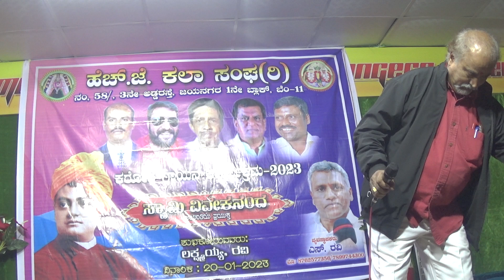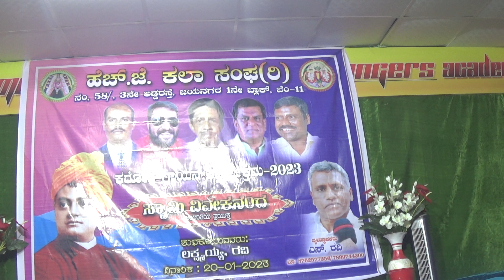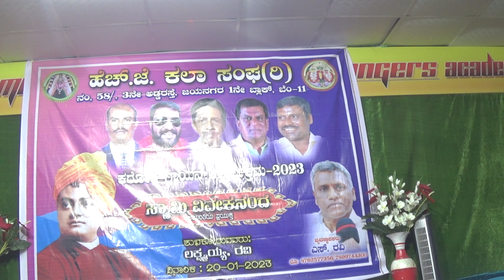ಹೆಚ್ಕೆ ಕಲಾಸಂಘ(ರಿ )ನಂ58,3ನೇಅಡ್ಡರಸ್ತೆ,jayanagar ,smt ಸುಧಾಅವರ ಹುಟ್ಟುಹಬ್ಬದಪ್ರಯುಕ್ತ 21.1.23ಗಾಯನkaryakrama